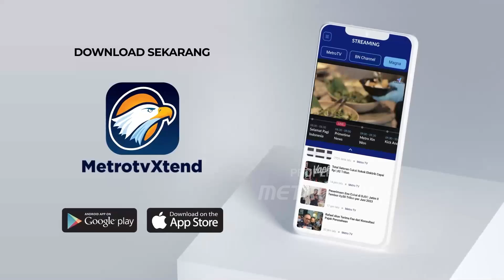Pembatasan Pembelian Pertalite akan Diberlakukan pada 1 Oktober 2024!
METRO TV JATENG & DIY, Rencana pembatasan pembelian pertalite akan diberlakuan pada 1 Oktober 2024 nanti.